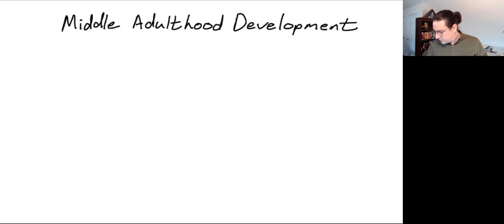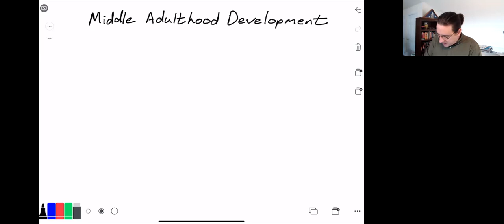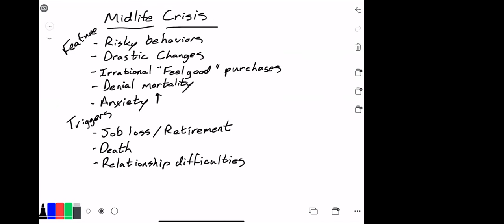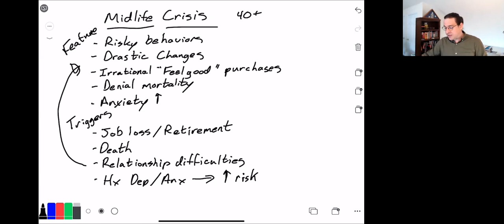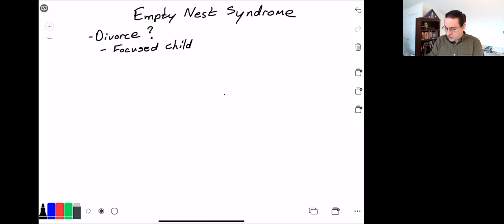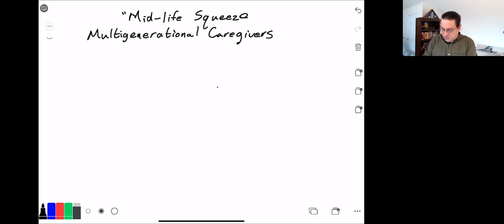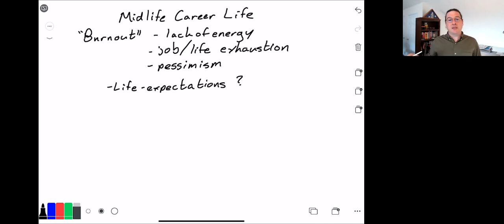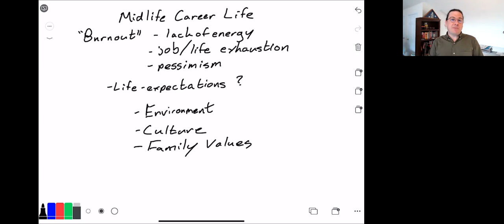PSYC-209 - Week 12-2